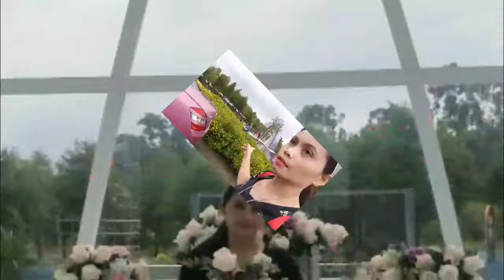SULIT ANG GALA KAHIT MAULAN